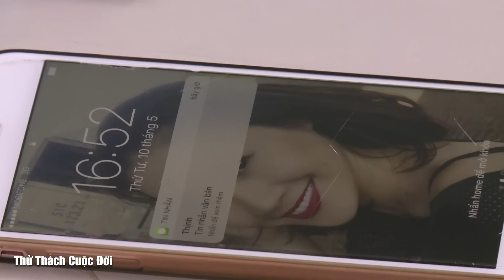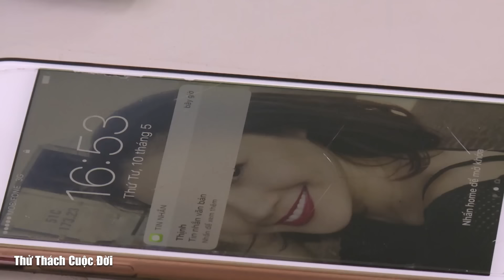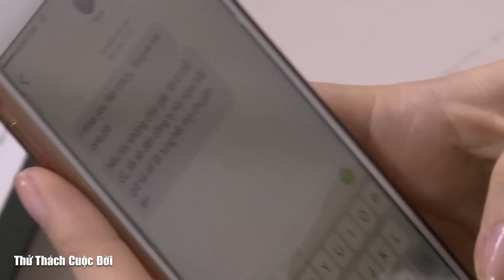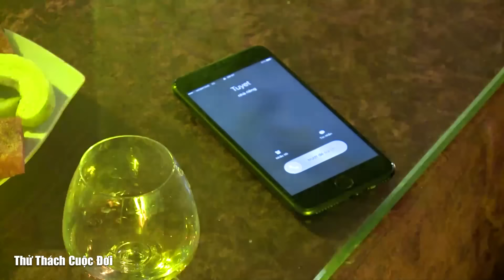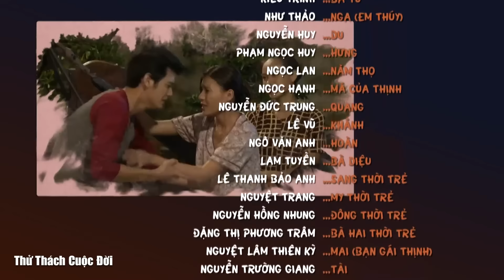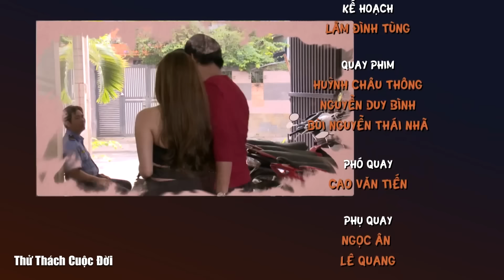Thử Thách Cuộc Đời - Tập 19 | Phim Việt Nam Hay Nhất 2023